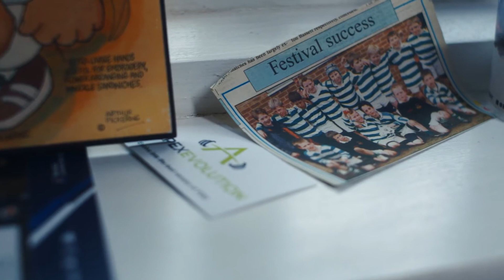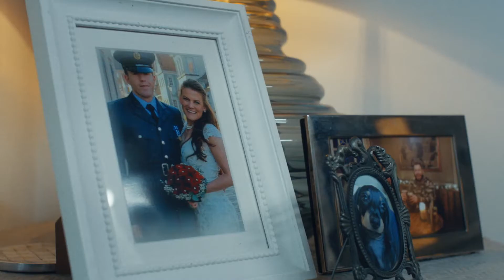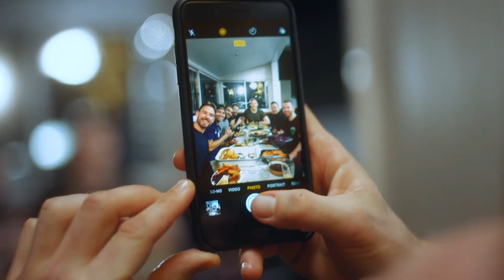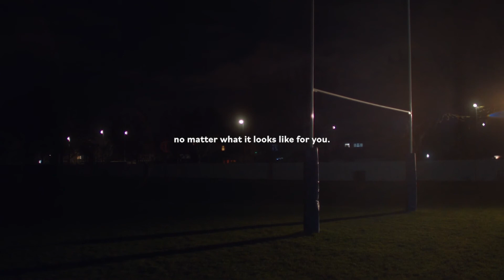A Better Plant Based Future Brendon VICE Video Documentaries, Films, News Videos 2